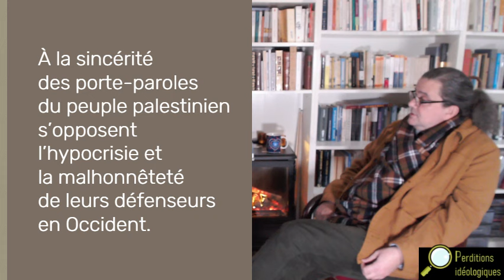Les origines culturelles du sionisme et de l'antisionisme - Georges Elia Sarfati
Dans cet entretien, G.-E. Sarfati retrace l’histoire culturelle du sionisme qui, contrairement aux allégations communes, ne commence pas au XIX° siècle et ne forme pas uniquement le projet politique. Le sionisme est d’abord et avant tout un projet culturel du peuple juif, étroitement lié à son histoire et à sa terre, à ses aspirations d’abord en tant que peuple, ensuite en tant que nation. G.-E. Sarfati met en lumière les couches historiques successives qui ont permis de réaliser cette aspiration couronnée par la fondation de l’État d’Israël. L’existence d’Israël indigne, dérange, révolte depuis sa fondation même, elle est accompagnée par la virulence du discours et de l’activisme antisionistes, également abordée dans cet entretien.